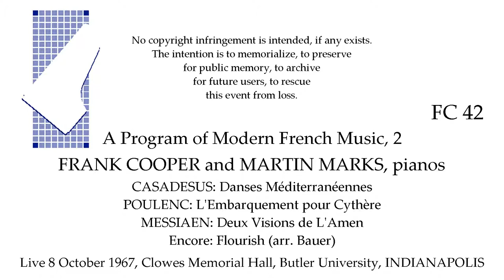A Program of Modern French Music, 2 FRANK COOPER and MARTIN MARKS, pianos Live 1967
Live 1967

CASADESUS: Danses Méditerranéennes
                            Sardana
                            Sarabande
                            Tarantella

POULENC: L'Embarquement pour Cythère (Valse-Musette)

MESSAIEN: Deus Visions de l'Amen
                         Amen de la Création
                         Amen des Anges, des Saints, du
                              chants des oiseaux

Encore: Flourish, an anonymous 18th C tune arranged by Harold Bauer

Frank COOPER and Martin MARKS, duo pianists.

Live performance 8 October 1967, Clowes Memorial Hall, Butler University, Indianapolis